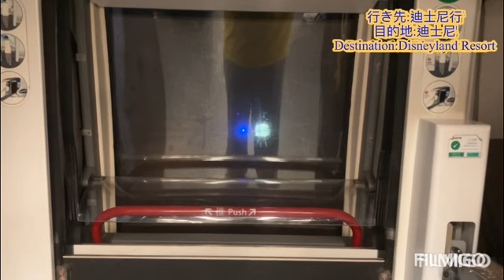迪士尼綫 現代化列車P501/502編組 欣澳站→迪士尼站間 前面展望